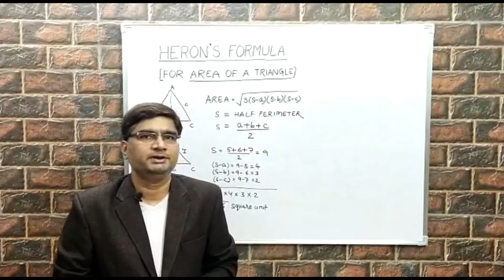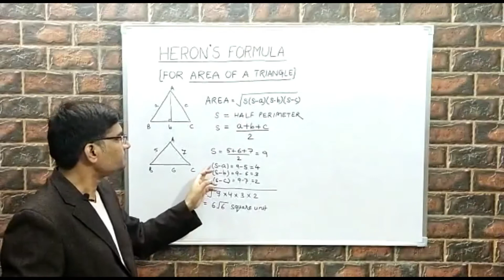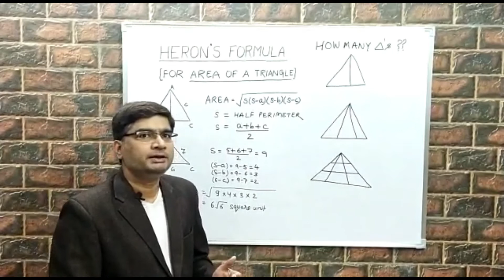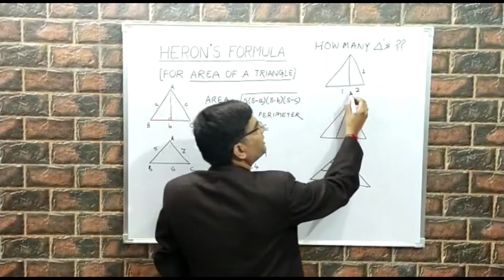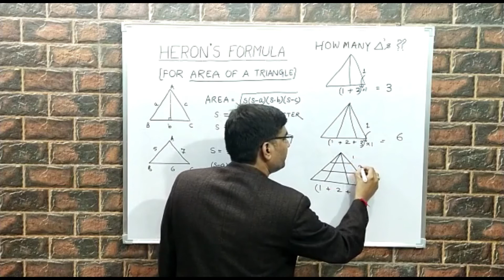HERO FORMULA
Area Of Triangle using Heron Formula & No. of Triangles in a triangle